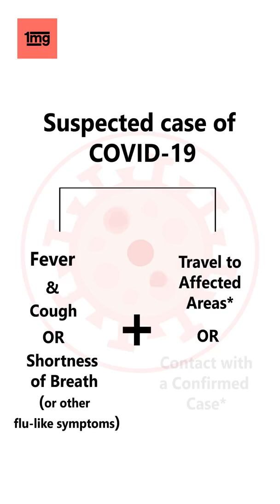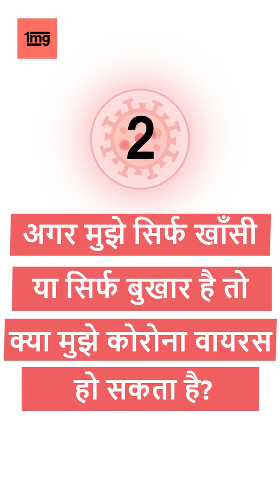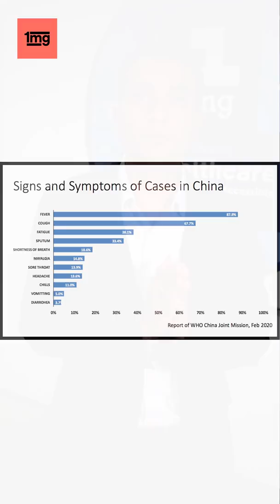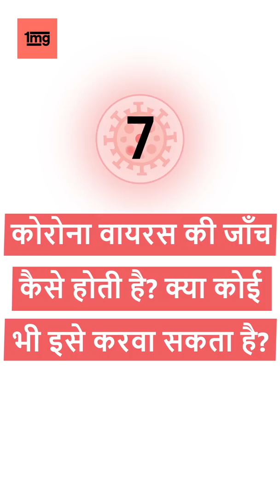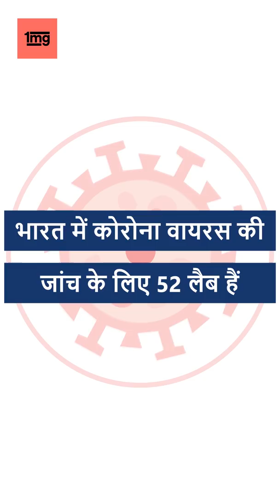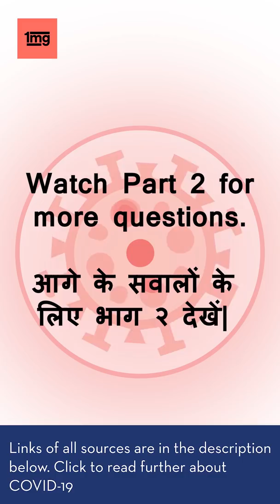Corona virus के शुरुआती लक्षण क्या है? Coronavirussymptoms (Hindi)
🔥 Dr. Varun इस वीडियो में समझाएंगे की Coronavirus के शुरुआती लक्षण क्या होते है? क्या आपको कोरोना वायरस के लक्षण है? Watch to know Corona virus symptoms (in Hindi).

कोणवीरस के लक्षण?

✔️Answers to all questions related to COVID 19 (Coronavirus):
कोरोनावायरस से संबंधित सभी सवालों के जवाब:

VIDEO BREAKDOWN:
0:19 - I have fever, cough, fatigue. So am I infected by coronavirus?
मुझे बुखार, खांसी, थकान है| तो क्या मुझे कोरोना वायरस है?

1:22 - If I only have fever or cough, can i be infected by coronavirus?
अगर मुझे केवल खांसी या बुखार है तो क्या तो क्या मुझे कोरोना वायरस है?

2:10 - How many days after infection will I see the symptoms?
संक्रमण के कितने दिनों बाद मुझे लक्षण दिखाई देंगे?

2:45 - Can coronavirus be seen without any symptoms?
क्या बिना किसी लक्षण के दिखे भी कोरोनावायरस हो सकता है ?

3:04 - Does getting infected by coronavirus mean “Death”?
क्या कोरोनावायरस से संक्रमित होना मतलब मृत्यु है?

3:56 - What to do if I have coronavirus?
अगर आपको कोरोनावाइरस है तो क्या करें?

4:20 - How is a Coronavirus checked? Can I get it tested?
करोना वाइरस की जाँच कैसे होती है? क्या कोई भी इसे करवा सकता है ?

✅ REFERENCES:
1. Report of the WHO-China Joint Mission on Coronavirus Disease 2019 (COVID-19)

2. Wu Z1, McGoogan JM et al. Characteristics of and Important Lessons From the Coronavirus Disease 2019 (COVID-19) Outbreak in China: Summary of a Report of 72 314 Cases From the Chinese Center for Disease Control and Prevention. JAMA. 2020 Feb 24.

3. Frequently Asked Questions and Answers: Coronavirus Disease-2019 (COVID-19) and Children